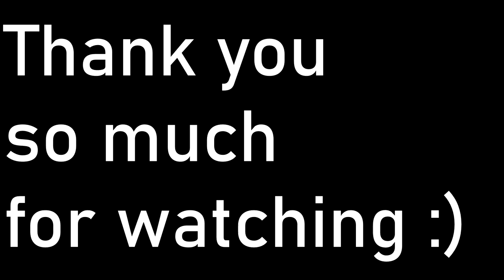So I lost a bet...